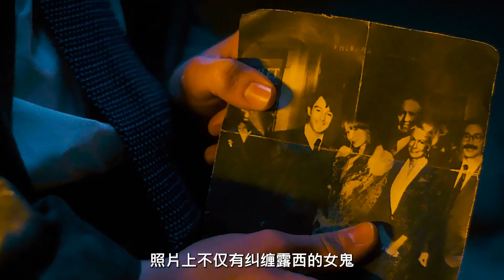女孩偷拿了女尸的鉆戒，從此每晚被鬼壓床，無奈闖入鬼屋弄清真相